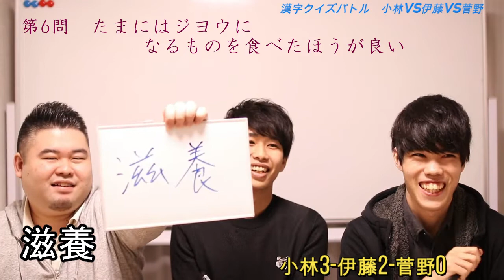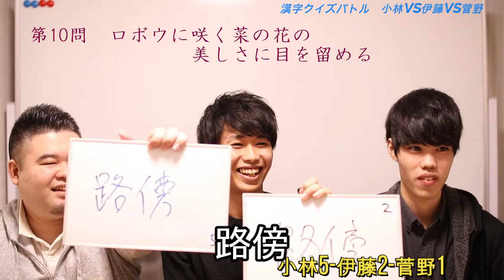教養を問え！大学受験レベル漢字クイズ！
☆小林尚著『開成流ロジカル勉強法』好評発売中！

コバショー、伊藤くん、菅野くんの3人で漢字当てクイズをしています。
受験での出題内容になっておりますので、視聴者の皆さんもぜひ！一緒にお楽しみください！

☆メインチャンネル「CASTDICE TV」(キャストダイスと読みます)

☆CASTDICEなんでも相談室
に質問いただいた中から動画で回答します！大学受験、就活などお好きなテーマでご相談ください。尚、個別に返信は致しかねます。

当チャンネルでは学歴・職業等への意見を述べていますが、特定の学歴や仕事を批判・軽視する意図はございません。